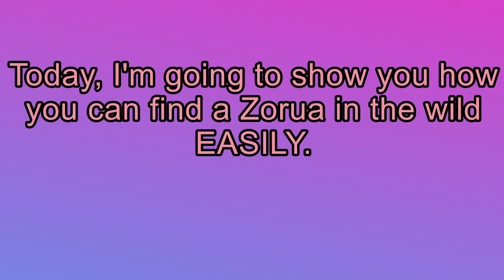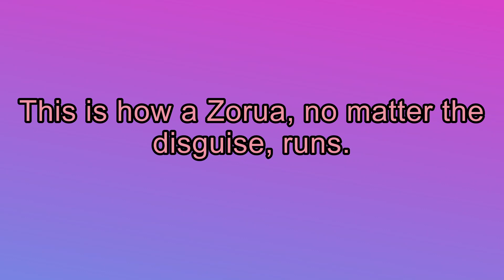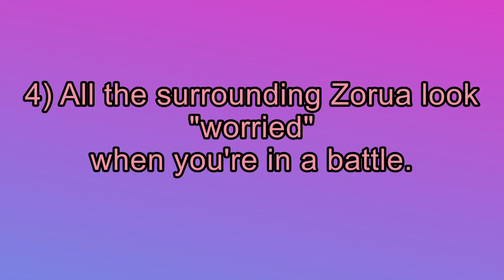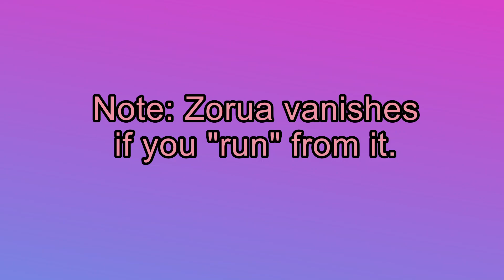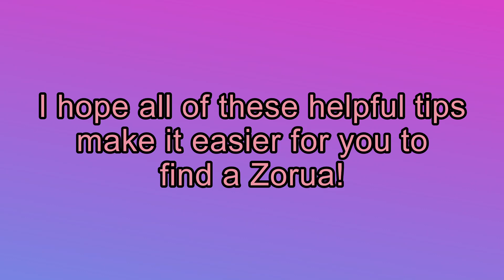How to Spot a wild Zorua EASILY! - Pokemon Scarlet and Violet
This video is made to point out all the signs that a wild Pokemon is a Zorua.

Easy ways to tell if a Pokemon is a Zorua:
1) Holding ZL
2) Seeing a Pokemon that is usually found in large groups or herds by itself.
3) The wild Pokemon running away differently. (Some wild Pokemon don't run away while some run super fast.) Zorua runs away at a normal pace regardless of the Pokemon that it is disguised as.
4) While in a battle, is the surrounding Pokemon looked "worried", they are most likely Zorua.
5) Aggressive Pokemon run AWAY from you. Aggressive Pokemon always run TOWARDS you, which in turn, initiates a battle. If an aggressive Pokemon runs AWAY from you, it is most likely a Zorua.